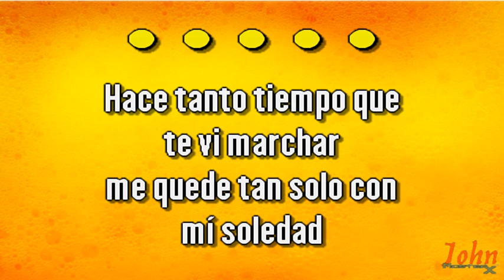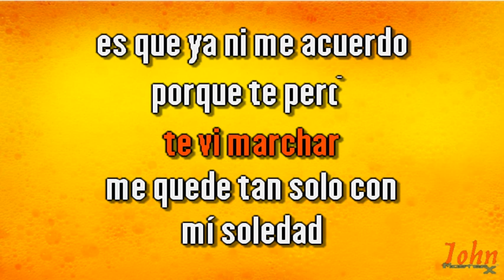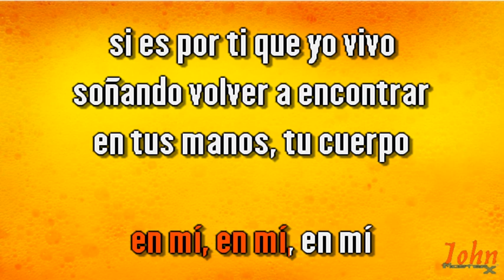Pecos Kanvas – Por ti {Karaoke Demo} | Compre con PayPal 👇